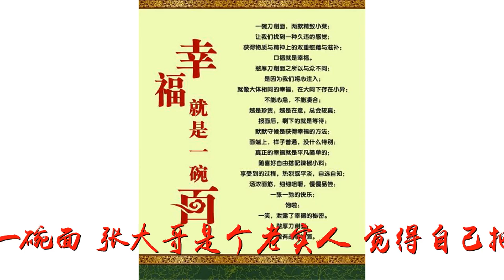姑娘要一碗面没有吃完,老板要罚款二千元,报警后才知老板救了她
谢谢！姑娘要一碗面没有吃完,老板要罚款二千元,报警后才知老板救了她